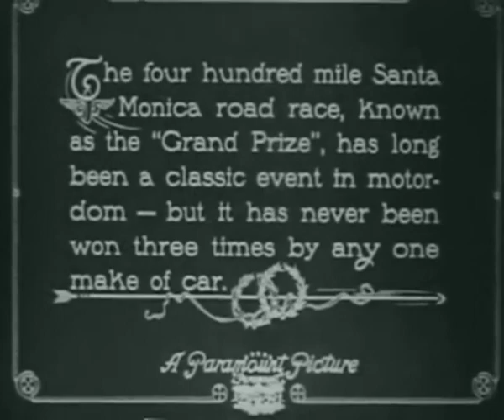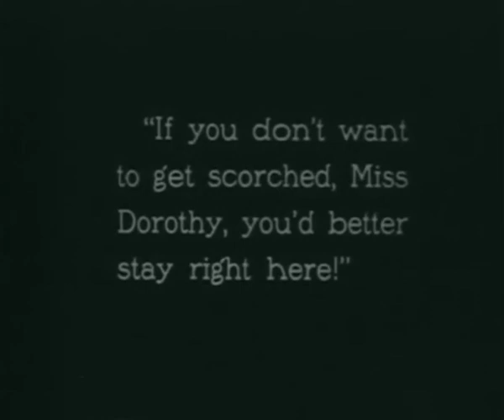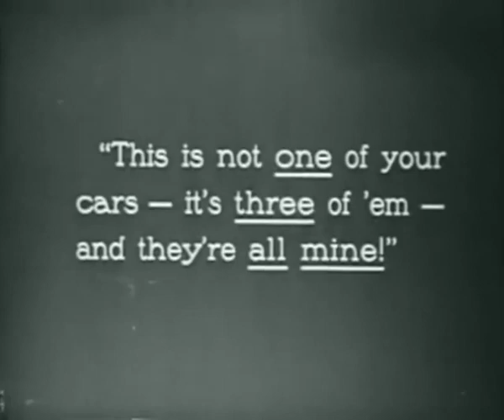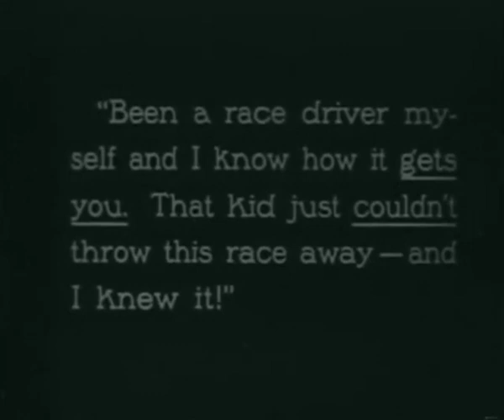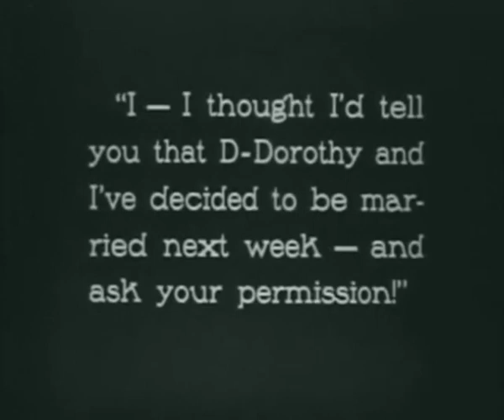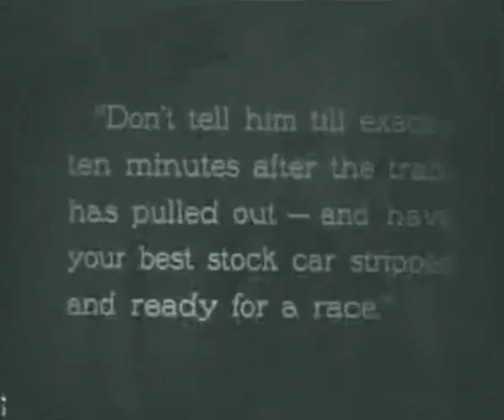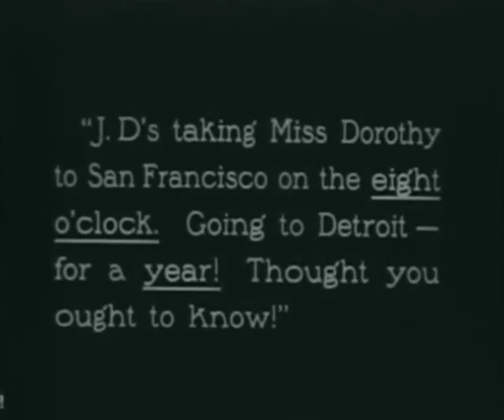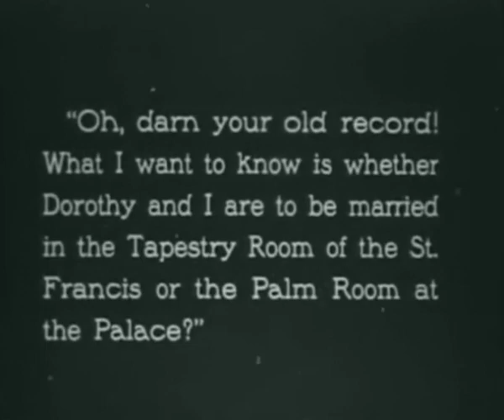The Roaring Road 1919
The Roaring Road is a 1919 in film American silent film action romance film produced by Famous Players-Lasky and distributed by Paramount Pictures. It is taken from the short stories by Byron Morgan; Junkpile Sweepstakes, Undertaker's Handicap, and Roaring Road.